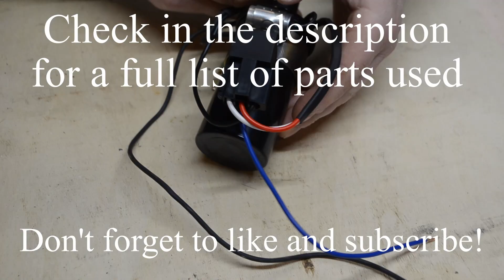High Voltage Igniter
Here is an easy to build high voltage igniter that can be made fairly cheaply. Ignition coils require their 12v power source to be interrupted for them to release the charge on the high voltage side. Inserting a simple 40amp car relay and wiring it to turn itself and the coil off and on again repeatedly produces a high voltage spark I use to ignite my pulse jet engines.

Build Parts:
40amp 5 pin car relay
12v ignition coil
Extra Wire (I used an old light gauge extension cord)
Shrink Tube (optional)
12 volt battery
Crimp on Ring Terminals
10-32 bolt and 2 nuts
JB Weld (Optional)

Tools Required:
Wire Strippers
Soldering Iron (optional)
Solder (optional)
Soldering Paste (optional)
Wrenches
Welder or JB Weld